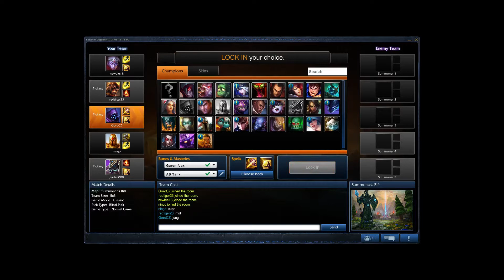LOL League Of Legends -Popařeníčko Newbie18 P-P-P- Penta Kill